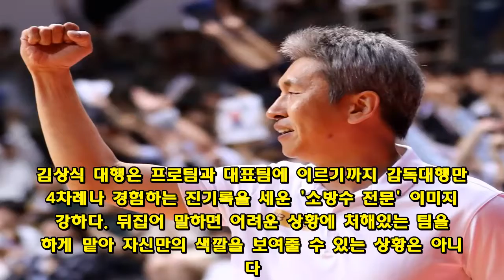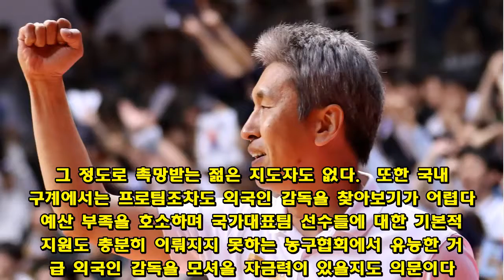험난한 길 가야 할 농구대표팀 차기 감독, 후보로는 누가 있나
아시안게임 후폭풍으로 한동안 어수선했던 한국 남자농구 대표팀이 김상식 대행체제에서 일단 급한 불을 진화하며 분위기 반전의 계기를 만들었다. 최근 사퇴한 허재 감독의 공백을 메운 김상식 감독대행은 짧은 준비기간과 열악한 상황에도 불구하고 요르단-시리아와의 농구월드컵 아시아예선 2연전에서 연승을 거두며 '소방수'로서 제몫을 다했다.  김상식 대행의 임기는 일단 시리아전까지였다. 농구대표팀의 다음 일정은 11월 29일 레바논, 12월 2일 요르단전이다. 2개월간의 여유가 생긴 만큼 차분하게 후임 감독에 대한 논의를 진행하기에 충분한 시간이다.  차기 농구대표팀 감독, 누가 될까  농구대표팀은 전임감독제를 표방하고 있다. 그러나 2009년 김남기 전 감독에 이어 허재 감독까지 두 명의 전임감독 체제가 모두 실패로 끝나면서 부담이 적지 않다. 지난 아시안게임만 해도 코칭스태프는 허재 감독과 김상식 코치 두 명이 전부였고 허 감독이 사임하자 김상식 대행 혼자서 농구월드컵 2연전 일정을 혼자 감당해야 했다. 김상식 대행은 일단 시리아전이 끝난 이후 거취가 결정되지 않은 상황이다.  당장 국가대표 전임감독의 무거운 책임을 맡을 만한 인재풀이 그리 넉넉하지 않다. 대표팀은 전통적으로 자국리그에서 실력을 검증받는 베테랑급 지도자들이 맡아왔다. 프로화 출범 이후에는 전시즌 프로리그 우승팀 감독이 매년 돌아가면서 대표팀을 겸임하는 체제로 운영되며 연속성이 떨어졌다. '프로무대에서 어느 정도 성과를 냈고, 대표팀 경험도 있는 인물'로 범위를 좁히면 사실상 후보군이 많지 않다.  최근 20년간 대표팀 감독을 역임한 지도자는 김상식 대행까지 총 10명이다. 이중 신선우 전 WKBL 총재-김동광 KBL 경기본부장-최부영 경희대 농구부장 등은 현장을 떠난지 오래됐고 사실상 일선 지도자로서는 은퇴한 상황이다. 2014 인천 아시안게임 우승 당시 코칭스태프로 함께했던 유재학 울산 현대모비스 감독이나, 이상범 원주 DB 감독은 현재 프로팀을 맡고 있어서 대표팀 겸임이 불가능하다.  전창진 전 감독은 2015년 승부조작 혐의 사건으로 프로농구에서 제명당한 이후 2심에서 무죄로 판결났으나 아직 복권되지 못하고 있다. 그런 데다 최근에는 도박 혐의로 벌금형을 선고받음에 따라 농구계 복귀는 여전히 시기상조로 보인다. 대표팀 전임감독으로 나란히 실패의 오점을 남겼던 김남기-허재 감독도 현재로서는 복귀 가능성이 거의 없다고 봐야 한다.  큰사진보기   그렇다면 남은 후보군은 2명 정도다. 김진 전 창원 LG 감독과 김상식 대행이다. 김진 감독은 2002년 부산 아시안게임 결승에서 한국이 중국에 대역전극을 거두며 20년 만에 금메달을 목에 걸었을 당시에 대표팀 감독이었다. 불과 1년 전까지 창원 감독을 역임하며 현장감각도 크게 문제가 되지 않는다.  하지만 아시안게임 우승은 벌써 16년 전의 이야기인데다 이후 프로팀 감독을 거치며 눈에 띄는 성과를 거두지 못했다는 한계가 있다. 특히 창원 LG에서 김종규, 김시래, 문태종 등 국가대표급 선수들을 보유하고도 우승하지 못했다. 또한 신인드래프트를 둘러싼 논란, 외국인선수들의 연이은 사건사고, 6강 플레이오프 진출 실패 등으로 여러 면에서 많은 논란을 남긴 것도 아쉽다.  김상식 대행은 프로팀과 대표팀에 이르기까지 감독대행만 4차례나 경험하는 진기록을 세운 '소방수 전문' 이미지가 강하다. 뒤집어 말하면 어려운 상황에 처해있는 팀을 급하게 맡아 자신만의 색깔을 보여줄 수 있는 상황은 아니었다. 우승경력이 있는 역대 대표팀 감독들에 비하여 김상식 대행은 프로팀을 맡아 온전히 한 시즌을 치르거나 플레이오프에 올라본 경험도 많지 않다. 김 대행이 허재 감독의 뒤를 이어 임시로나마 농구대표팀을 맡게 되었을 때도 기대보다 우려의 시선이 컸던 이유다.  하지만 요르단-시리아전에서 보여준 대표팀의 경기력은 김상식 대행의 지도력을 재평가하기에 충분했다. 라건아에 대한 의존도를 줄이고 빠른 패싱게임과 공간 활용으로 한국농구의 장점을 극대화한 모습은 허재 감독이 이끌던 아시안게임 시절보다 내용 면에서 훨씬 안정적이었다는 호평을 받았다. 지난 2년간 코치와 감독대행을 거치며 대표팀에서 쌓아온 노하우와 연속성 차원에서도 김상식 대행체제를 계속 이어나가는 것을 합리적으로 고려해볼 필요가 있는 이유다.  앞으로 부임할 감독이 겪을 일들  농구팬들 일각에서는 경험이 다소 부족하더라도 젊고 참신한 지도자를 찾거나, 아예 축구처럼 유능한 외국인 감독을 데려와야 한다는 주장도 있다. 하지만 현실성은 떨어진다. 유재학이나 허재처럼 산전수전 다 겪은 베테랑들도 어려움을 겪었던 국제대회에서 섣불리 경험이 부족한 감독을 데려오는 것은 위험부담이 너무 크다. 그 정도로 촉망받는 젊은 지도자도 없다.  또한 국내 농구계에서는 프로팀조차도 외국인 감독을 찾아보기가 어렵다. 예산 부족을 호소하며 국가대표팀 선수들에 대한 기본적인 지원도 충분히 이뤄지지 못하는 농구협회에서 유능한 거물급 외국인 감독을 모셔올 자금력이 있을지도 의문이다.  사실 누가 후임감독이 되더라도 명예보다는 고생길이 불가피하다. 대표팀은 전임감독제 도입 이후에도 다른 아시아 국가에서도 흔하게 찾아볼 수 있는 전력분석팀이나 각종 지원 인력들도 부족했다. 이 점은 국가대표 주장인 박찬희도 시리아전 이후 인터뷰에서 고충을 호소하기도 했다. 외부의 비판이 아닌 바로 현장 일선에서 나온 발언이기에 더욱 곱씹어봐야 할 필요가 있다.  농구협회는 예산 부족 등을 거론하며 대표팀 이원화나 상비군 제도, 평가전 개최 등 국제 경쟁력 강화를 위한 중요한 현안을 제대로 해결하지 못하고 있다. 지난 아시안게임 과정에서 벌어진 특혜 논란 등으로 대표팀을 향한 농구팬들의 신뢰와 기대감도 떨어진 수준이다. 이런 상황에서라면 누가 후임감독이 된다고 해도 당분간 험난한 가시밭길이 될 수밖에 없어 보인다.   ☞ 관점이 있는 스포츠 뉴스, '오마이스포츠' 페이스북 바로가기